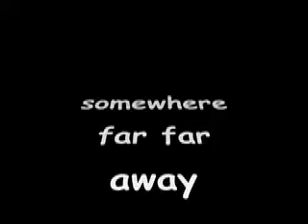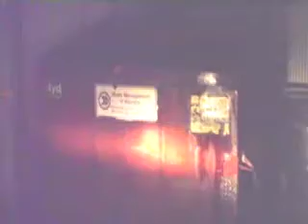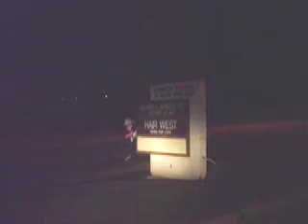how to hurt yourself or make yourself look stupid (funny)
we will be doing more stupid stuff so keep your eyes open for more videos thnx for watching